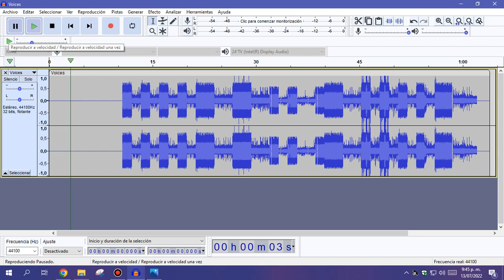William (Voices) Slowed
From William Cat Mod